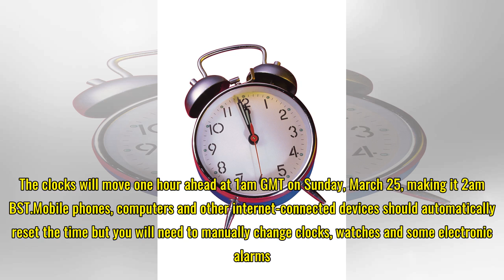Clocks go forward 2018: What time do the clocks go forward tonight?